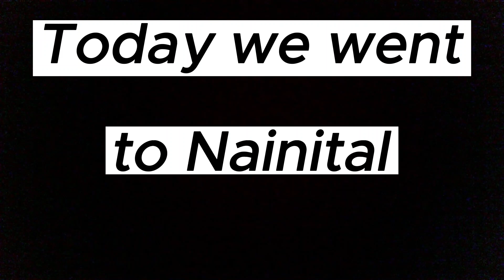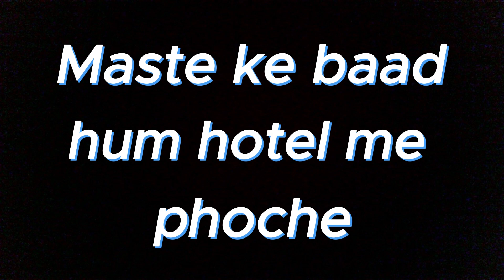My first Vlog😀.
Trip To Nainital Day 1